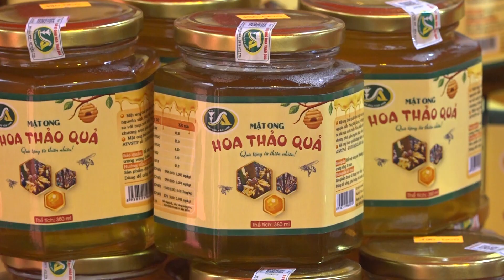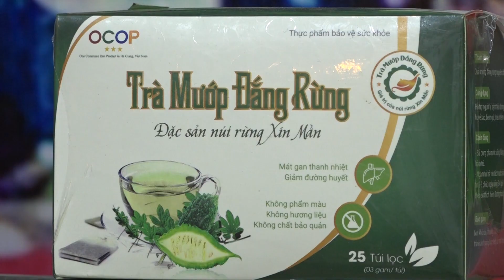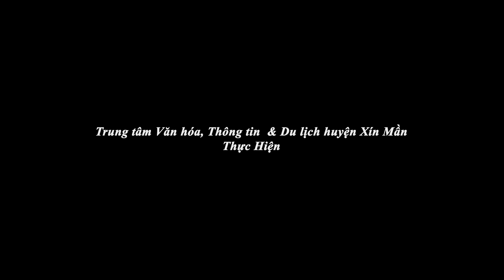Xín Mần điểm hẹn !